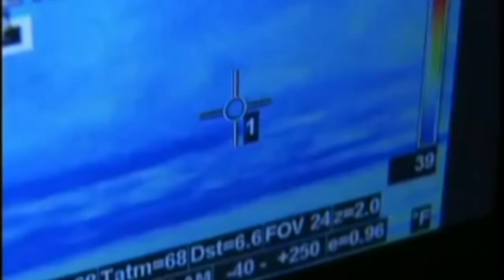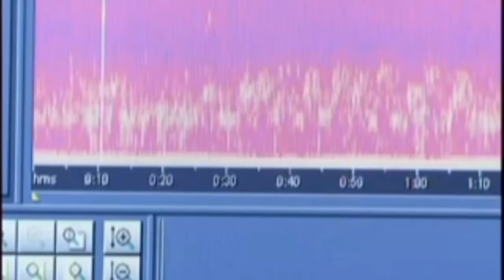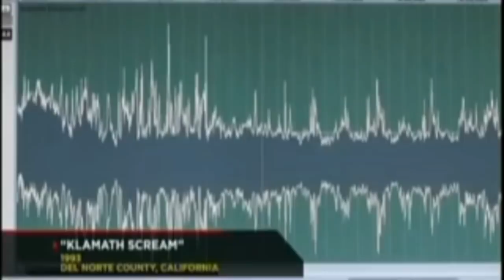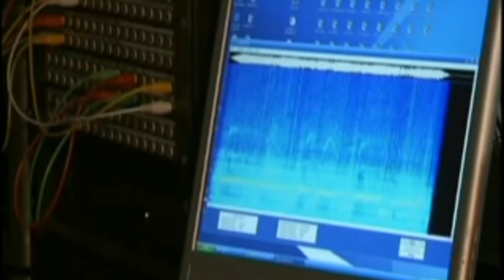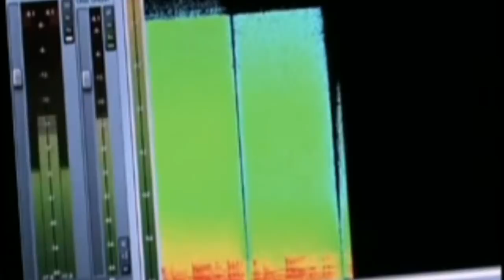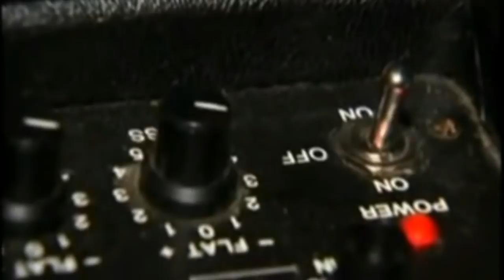Monsterquest Season 2 Episode 09 Legend Of The Hairy Beast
Season 2 Episode 9 - A look at what Native American legends say about Bigfoot. Please send .

A look at what Native American legends say about Bigfoot.

The search for various cryptozoological creatures and paranormal entities reportedly witnessed around the world.